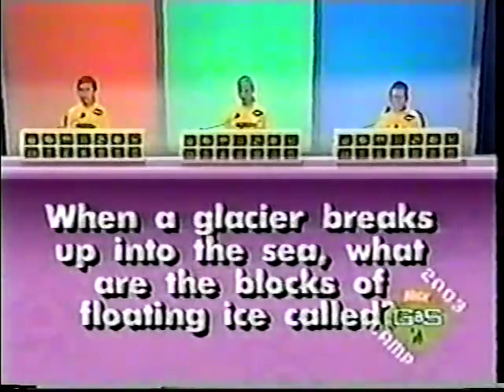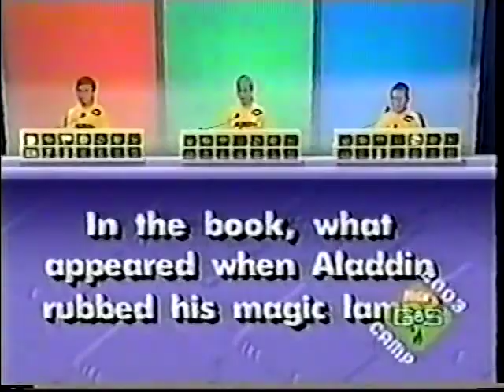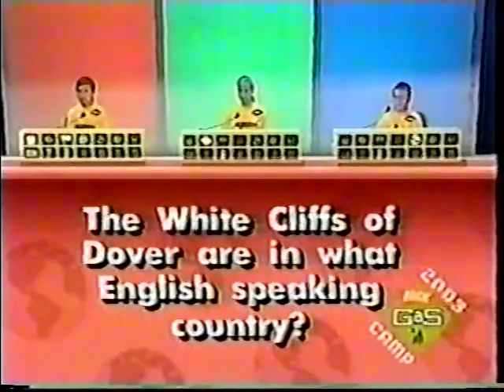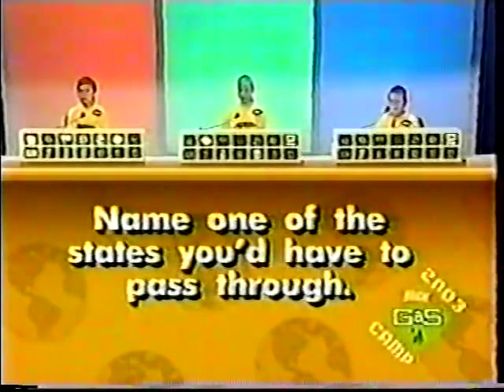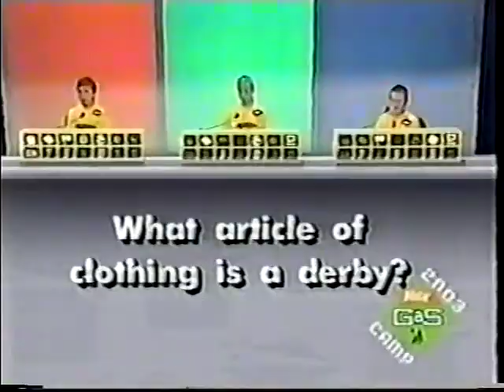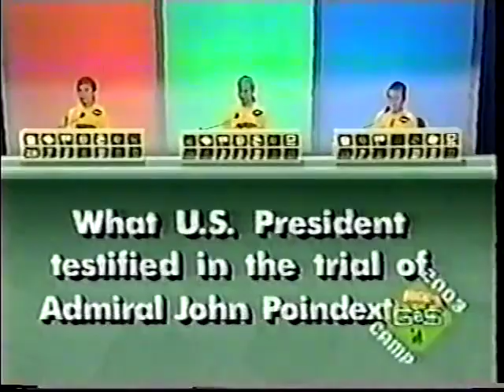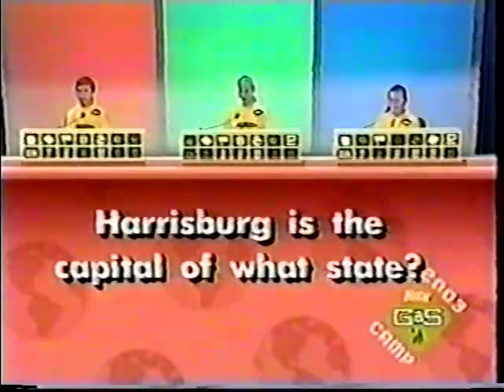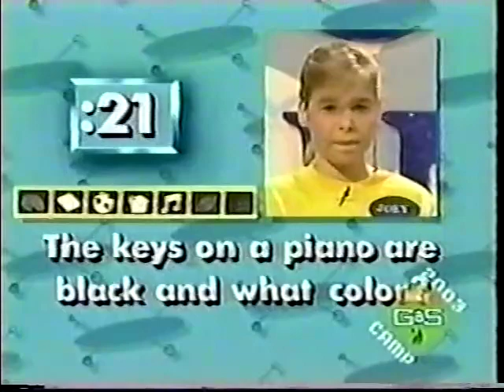Make the Grade: Wayne vs Joey vs Jason(Lost Episode)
Here is a lost episode of Make the Grade that is now found
Thank you to Chuck for the episode